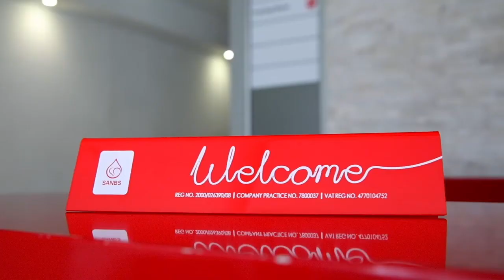SANBS Drone Concept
The SANBS is currently conducting test flights with drones as part of their Project BloodWing aimed at bringing blood to people in difficult to reach areas.

Lead consultant for translational research at SANBS, Dr Karin van den Berg, said the drones will greatly help in giving under-serviced communities in the deep rural areas of South Africa access to blood. It will also be helpful in urban areas to transport blood from one hospital to the other without traffic delays.